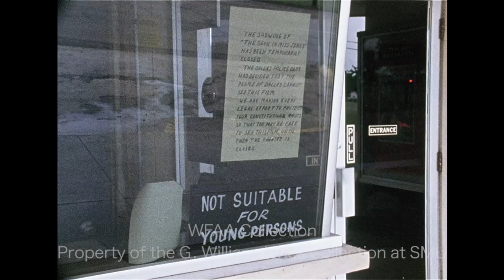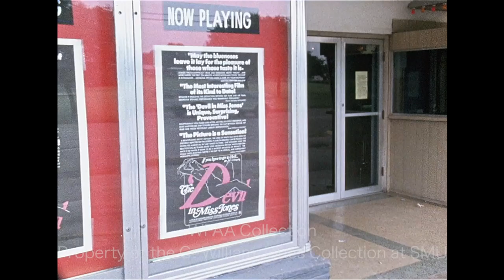The Devil In Miss Jones And The Lido Theater v. Wade - June 1973